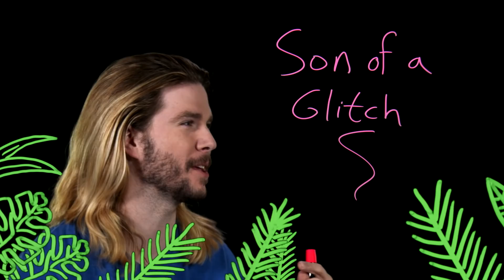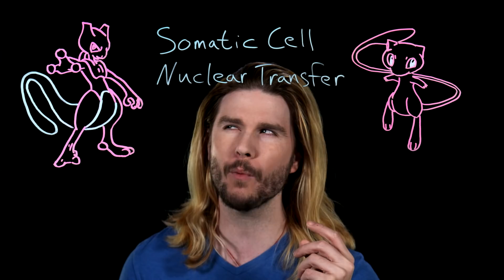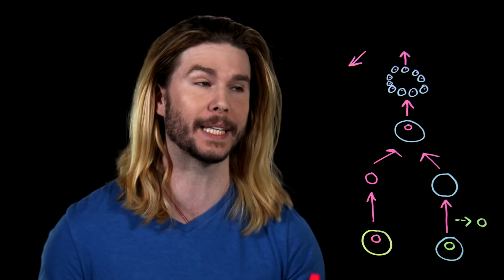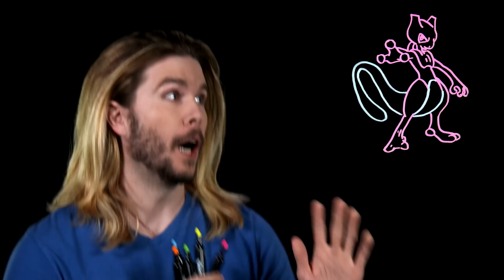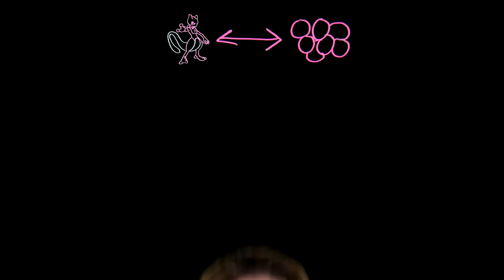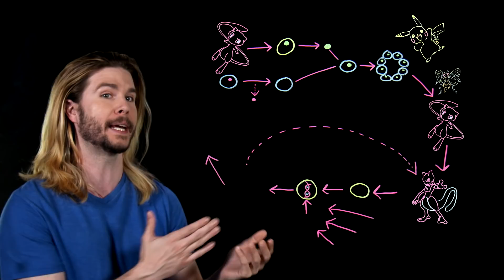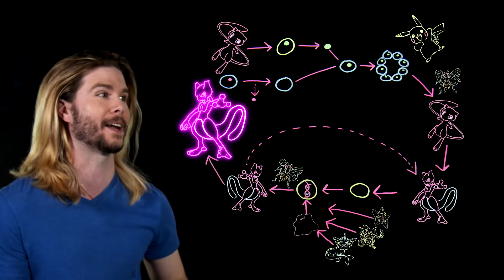How Science Made Mewtwo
Since the beginning of the Pokemon phenomenon, the villain Mewtwo has stood out as a fan favorite. Easily one of the biggest reasons for his popularity is the mysterious origin of his creation. Unlike normal Pokemon, Mewtwo was created by scientists in an attempt to clone the legendary Mew, but is this sort of cloning science really possible? Kyle stocks up on Pokeballs and ventures into the tall grass in search of answers on this week's Because Science!